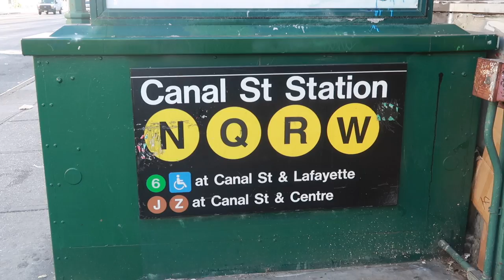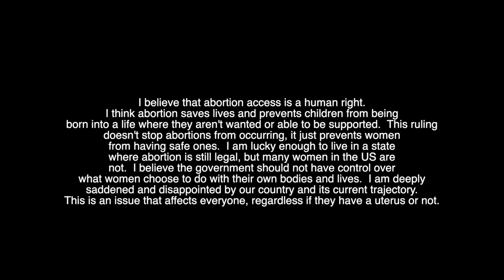my solo trip to nyc | day 2 vlog